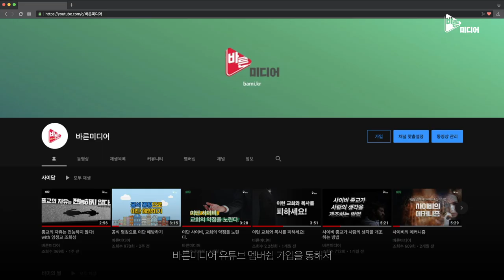간증, 어디까지 들어봤니?